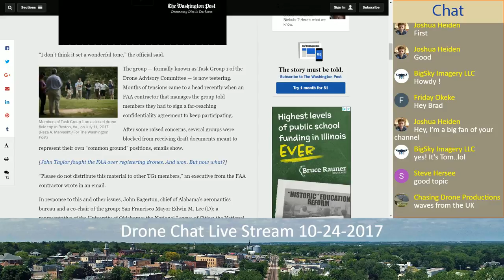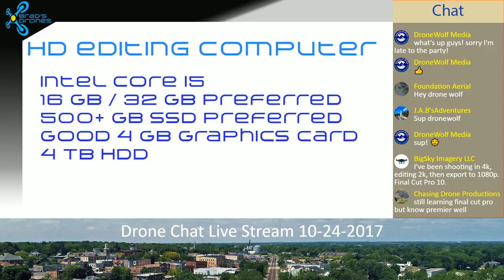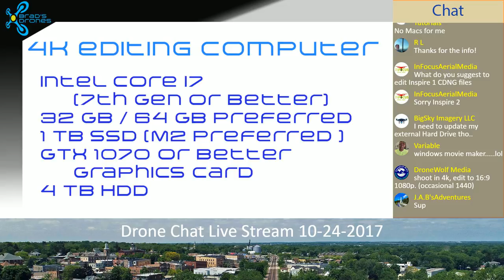4K Editing hardware and Secret Drone Advisory Meeting - Drone Chat Livestream 10-24-2017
Want to know what type of equipment you need to edit 4K Video?  We will talk about that in this video, and if we have time, we will also talk about the secret drone advisory meeting.  Watch the live stream at 5 PM 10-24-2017!!!

4K Editing hardware:
WD 4 TB Black HD
Samsung M2 1 TB SSD
ASUS MB
7th Gen Core i7 CPU
Ballistix Sport LT 32GB RAM
2 TB Transcend External

Study to get your FAA License from Remote Pilot 101

Some of My Gear
DJI Phantom 4 Pro Kit
Screwdriver set
Motor Covers for DJI Phantom 4 Pro
Drone Backpack Carry Case
PolarPro DJI Phantom 4 Pro Lens Cover
PolarPro DJI Phantom 4 Pro Cinema Series Filter 3-Pack-Vivid Collection
PolarPro DJI Phantom 4 Pro / Advanced Filters - Cinema Series - Exposure Collection
LiPO Bags